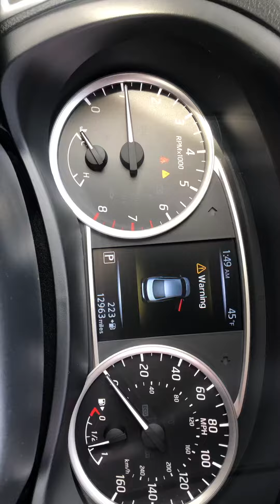Melissa Scott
NS01786N